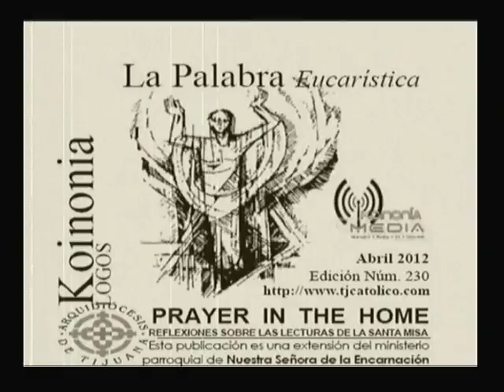Movimiento Cristo rey 2, domingo 8 de marzo de 2015